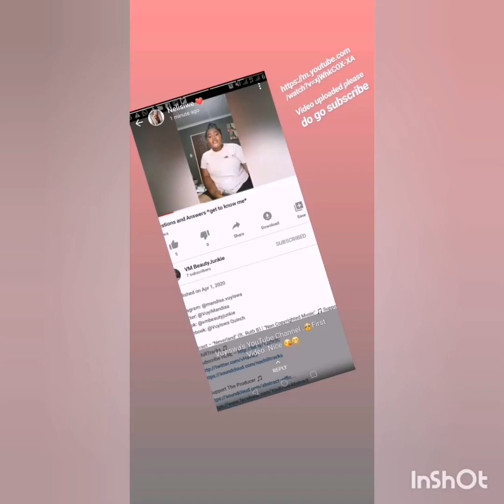Broken TV screen*hilarious*//South African Youtuber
Musician: Jef